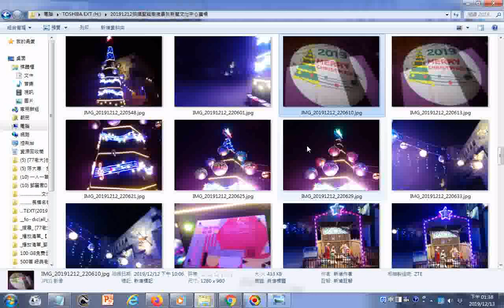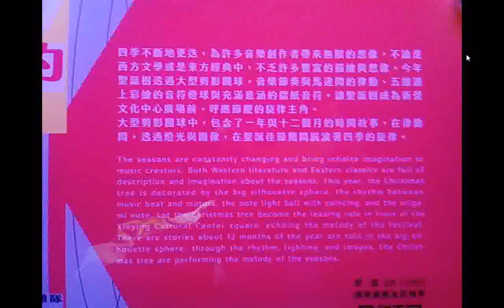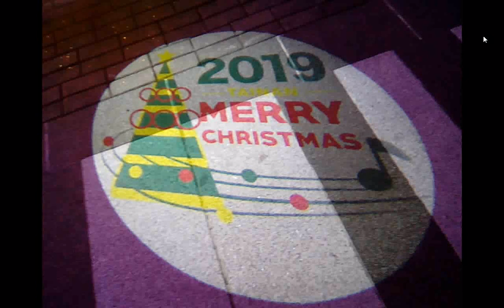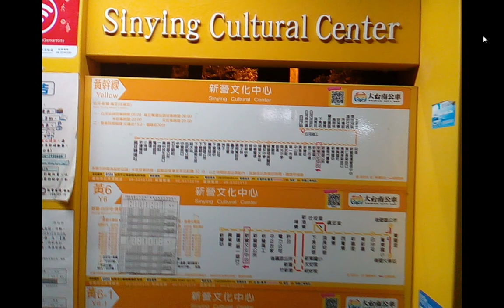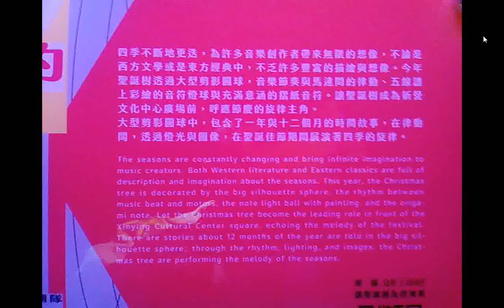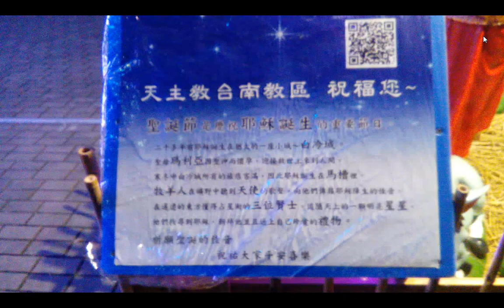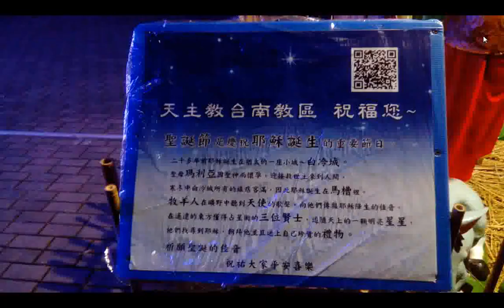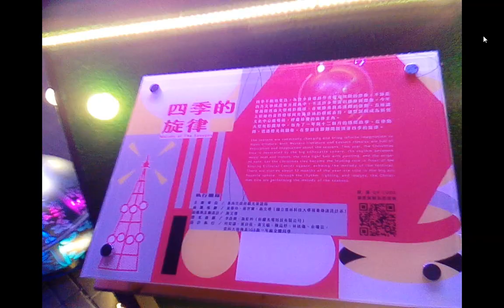20191212聖誕樹夜景欣賞 新營文化中心+附加聲音含中英文3 Treasures英文三寶 發一崇德前賢版女聲中英文對照+INTRODUCTION TO DAO html English先 天